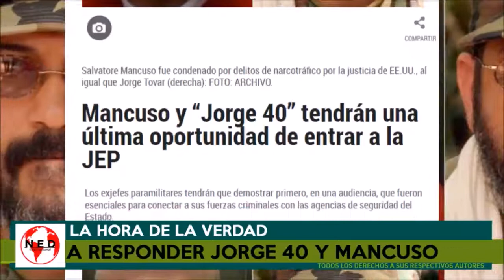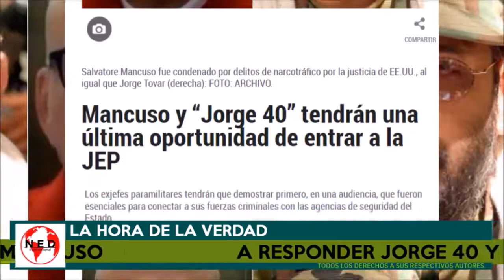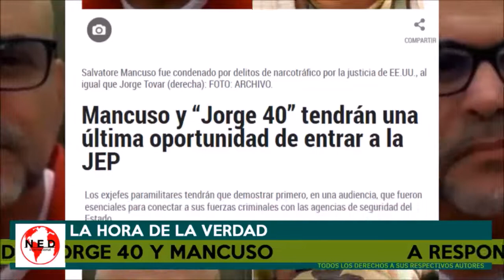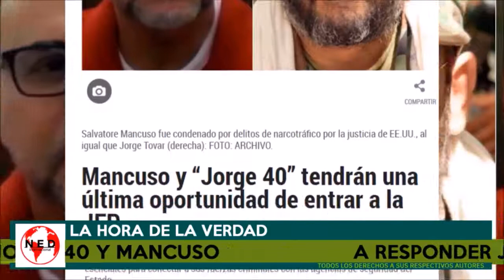LOÚLTIMO 🔴 A RESPONDER JORGE 40 Y MANCUSO y más Temas Económicos